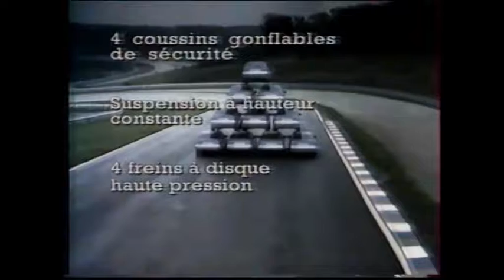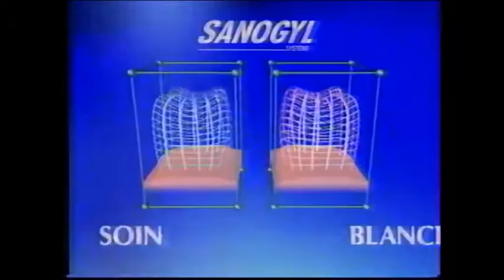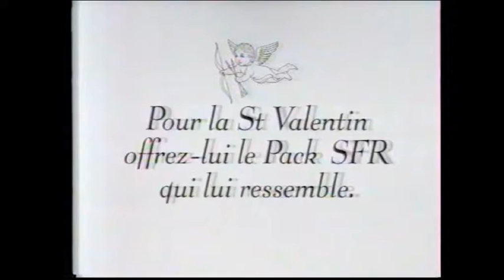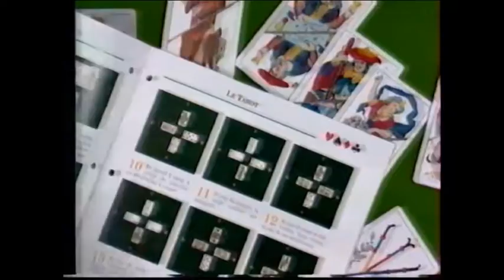Publicité TF1 en 1999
Publicité citroën xantia, grand velouté maggi, nutella, dentifrice sanogyl, loto, sfr, course magique nestlé, toot le petit navire, détachant blanco, fromage saint aubin, cd Aretha Franklin, vernis à ongles gemey, air wick, hollywood chewing gum, barre céréales grany et pattex niclou nivis. Bande annonce Jurassic Park